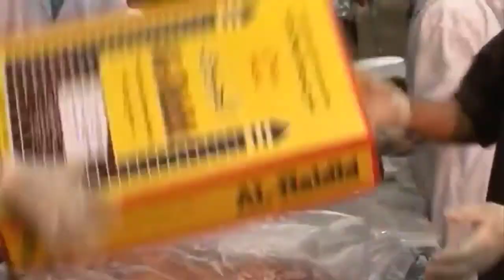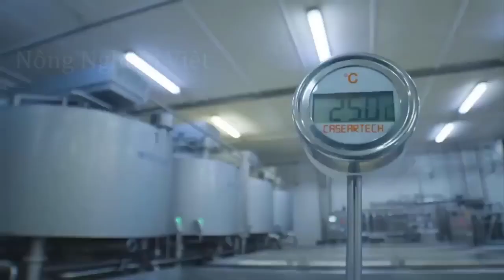SO TERRIBLE!! How 1000 tons of buffalo meat is processed and consumed in the factory -- Buffalo Farm